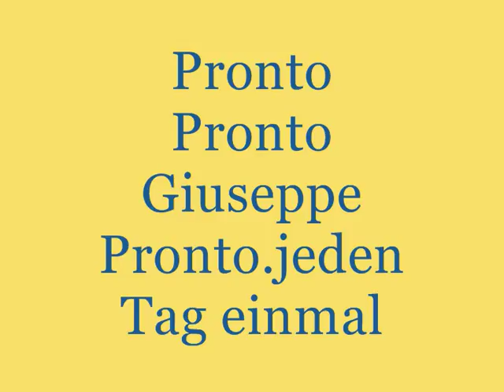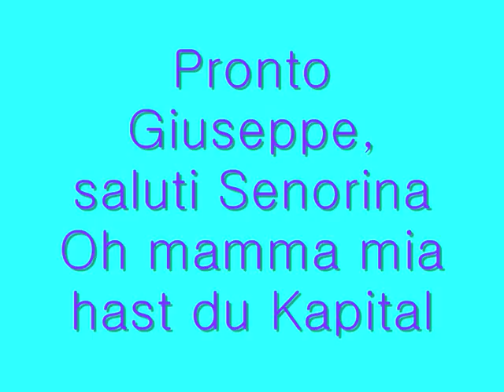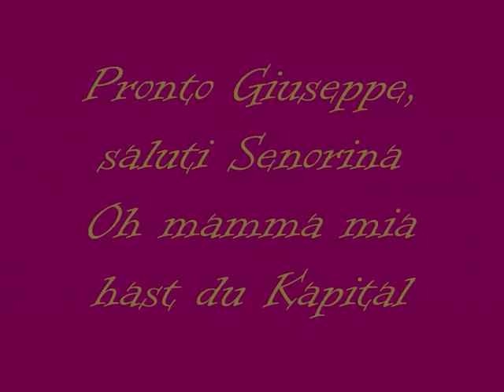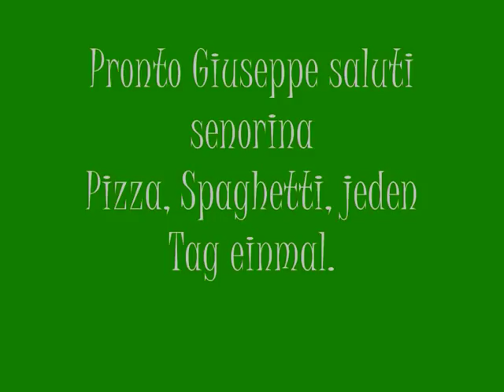DJ Ötzi - Pronto Giuseppe! lyrics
Artist:DJ Ötzi
Song:Pronto Giuseppe
Album://
Year:2005
Lingua:
ft://